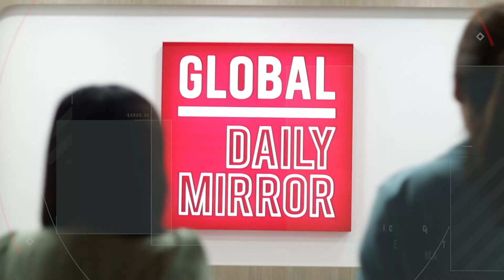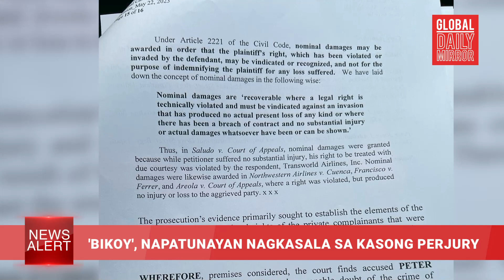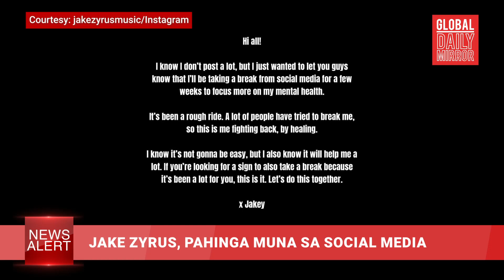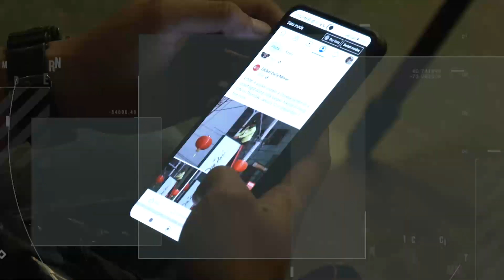GDM News Alert - Miyerkules, Mayo 24, 2023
GDMNewsAlert| Ikaw ay nanonood ng Global Daily Mirror News Alert. Narito ang mga headlines ngayong Mayo 24, ibabalita nila Ice Martinez and Leslie Ordinario

-PCG: Walang nakaligtas sa tumaob na barko sa Indian Ocean

-'Bikoy', napatunayan nagkasala sa kasong perjury

-Celtics panalo sa game 4 vs Miami Heat

-Barbie Forteza at Maris Racal, game maging magkatrabaho!